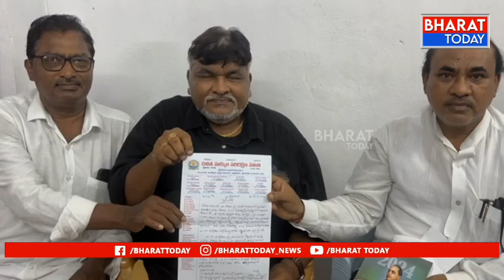ఉత్తరాంధ్ర: scst రవాణా శాఖలో ao పోస్టులు ప్రమోషన్ జాబితాలో "క్యాచ్అప్" రూల్ రాజ్యాంగ విరుద్ధం| BT